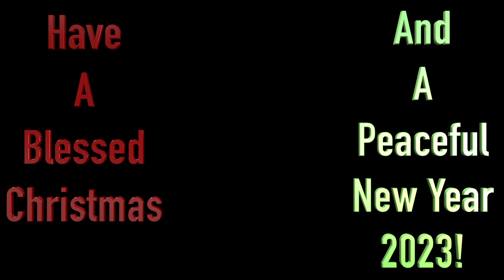Christmas Season With My Mum, Sister And Kikay AKA Lucky Dec. 2022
Christmas Season With My Mum, Sister And Kikay Dec. 2022